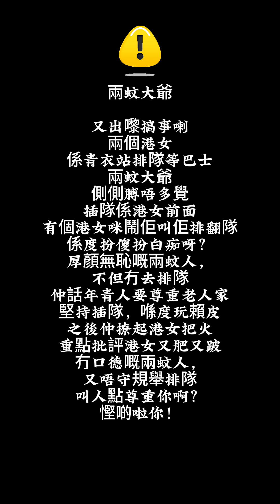「亂配字幕」2蚊大爺插隊打尖，更批評港女又肥又跛！！唔守規舉又冇口德，叫人點尊重你啊？慳啲喇你。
兩蚊大爺又出嚟搞事喇
兩個港女係青衣站排隊等巴士
兩蚊大爺側側膊唔多覺插隊係港女前面
有個港女咪鬧佢叫佢排返隊
厚顏無恥嘅兩蚊人，不但冇去排隊
仲話年青人要尊重老人家
堅持插隊，喺度玩賴皮